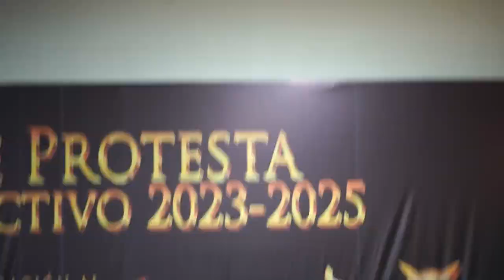Pide Samuel Sotelo a Asociación de MPs trabajar coordinados en defensa de los derechos humanos